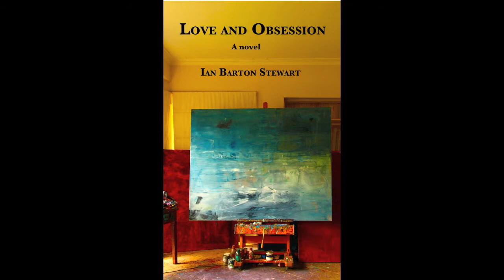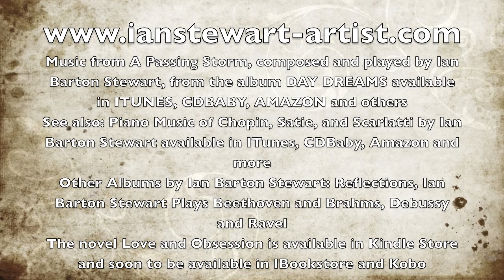Oil Paintings by Ian Barton Stewart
Paintings by Ian Barton Stewart with his music from  album Day Dreams. I've selected from among my paintings these ones, all done in the years leading up to 2013. I obtained my Master of Visual Arts Degree from the Faculty of The Victorian College of the Arts, University of Melbourne. The album Day Dreams is an album of spontaneous improvisations made at various times. Because the improvisations are spontaneous, the sound quality is variable. For my classical music recordings, I use very high quality DPA microphones. But for these improvisations, I used what was at hand - sometimes even an Apogee Mic into an IPhone!